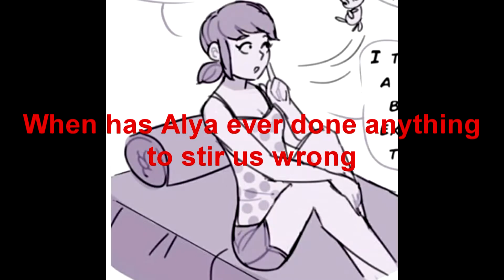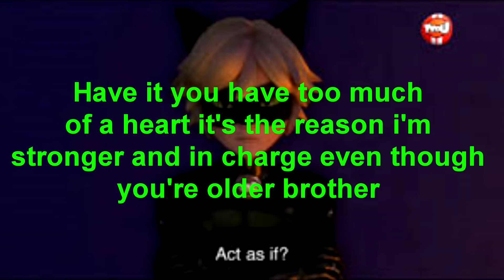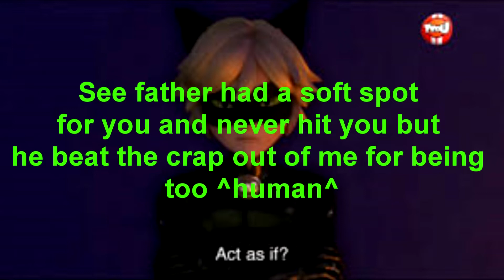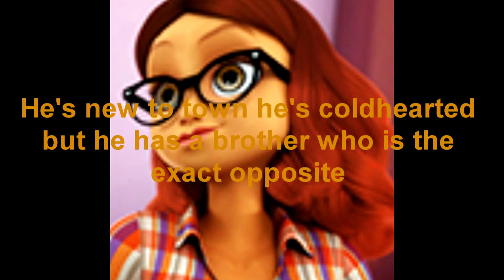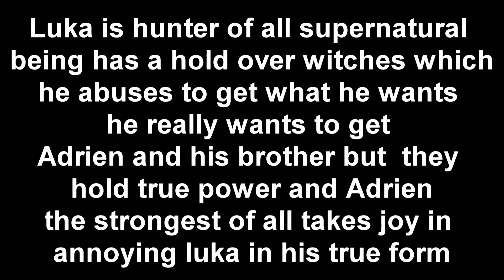His miracle ep 1